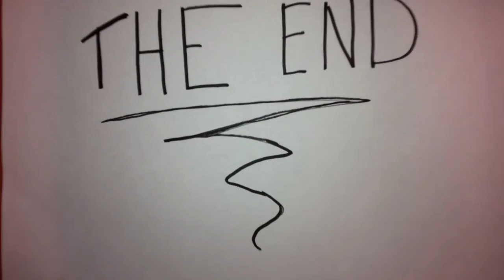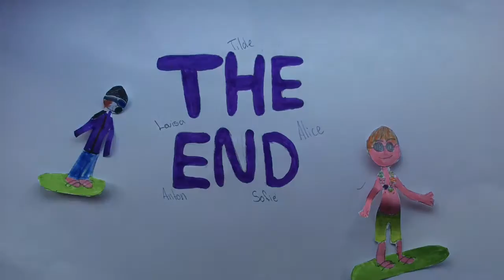Alsike_170321_klass7B